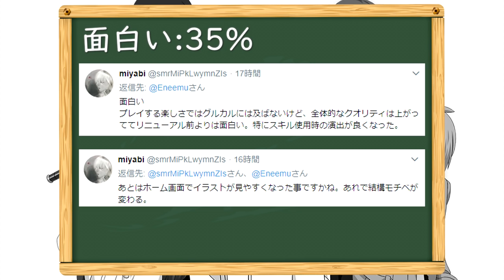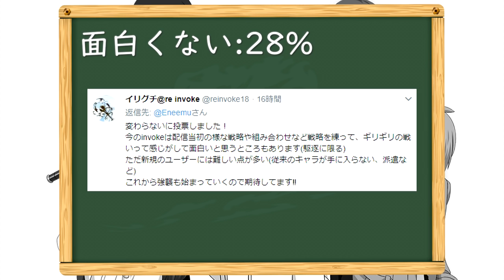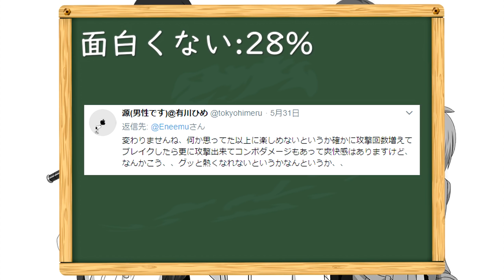【東京喰種:re invoke】リニューアルで面白くなった？リスナーに聞いてみた結果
ソシャゲは対戦でもない限り作業が基本です。その作業の効率化を図る為に試行錯誤してる時間が一番楽しいのです。
グルカルと比べるのはもう辞めにしませんか。